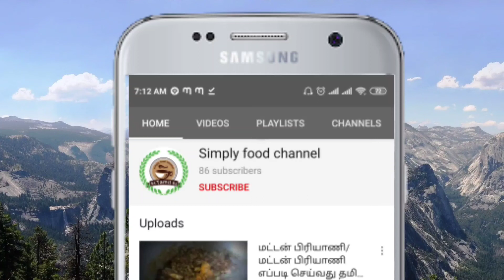How to make Pongal recipe | Very tasty 😋 | Easy Pongal recipe | Tamil